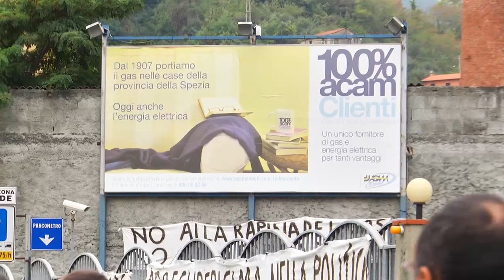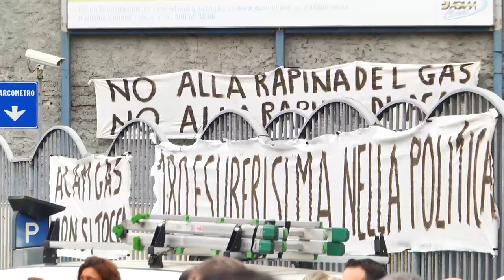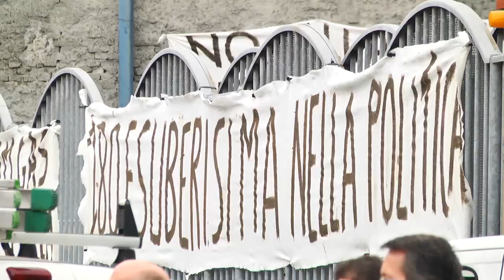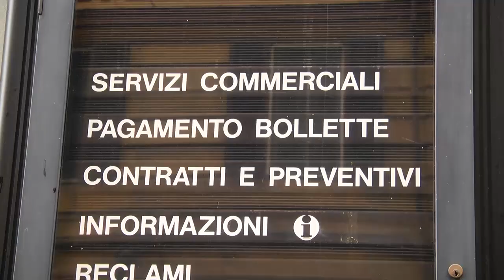TG flash Cronaca4 di Giovedì 11 Ottobre 2012